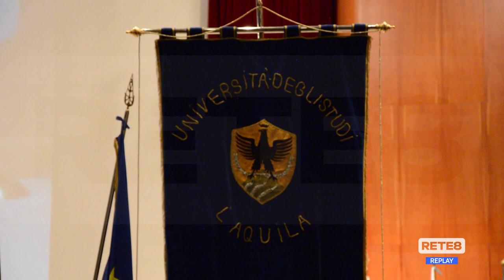Univaq - Inaugurato l’Anno Accademico